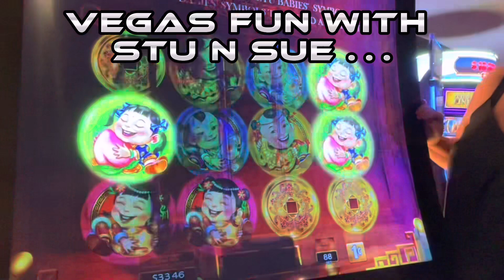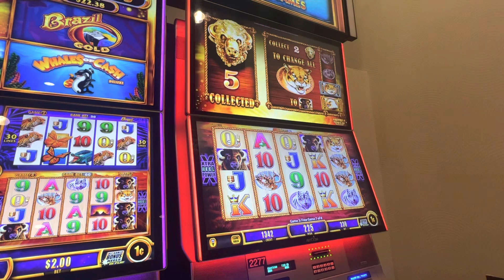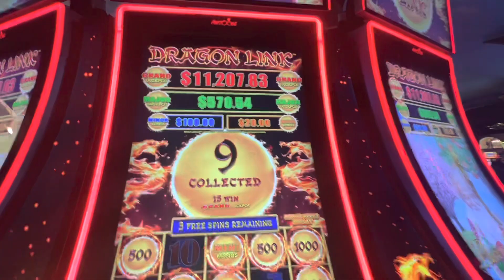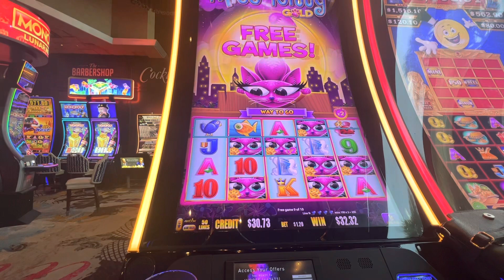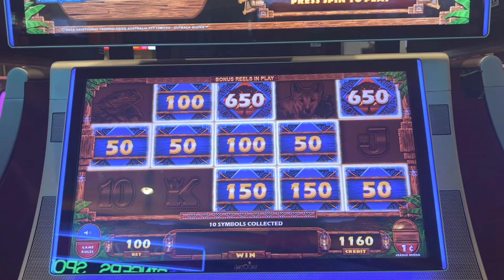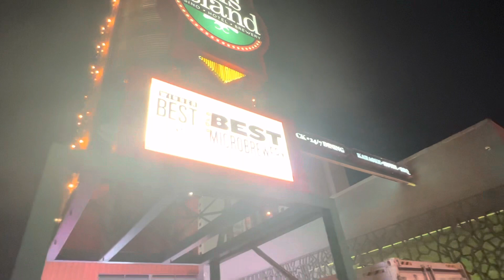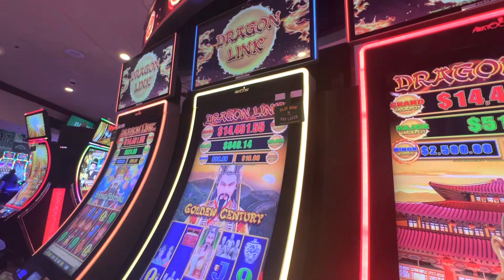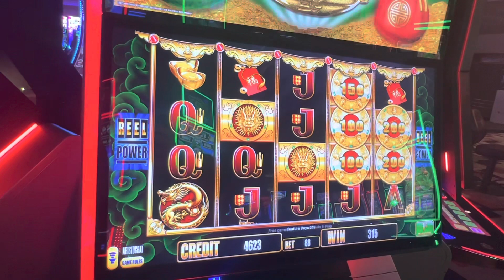Las Vegas vlog Day 9..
We didn’t travel far today, had a bimble from PH to Horsehoe, through Paris and back.
Had lunch at block 16 at Cosmo then an evening down at Ellis Island.